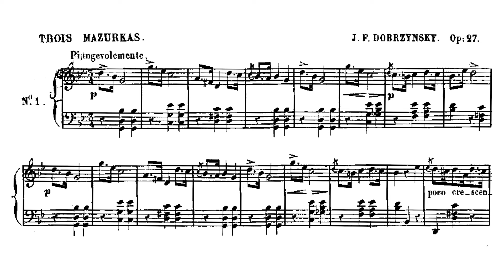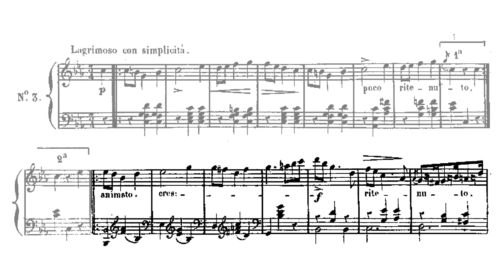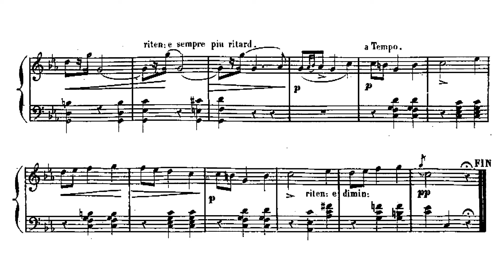Ignacy Feliks Dobrzyński - Three Mazurkas Op. 27 (Goździewski)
Ignacy Feliks Dobrzyński - Trzy mazurki
1834

Pianist: Adam Goździewski

0:00 - I. Piangevolemente
4:39 - II. Moderato
8:48 - III. Lagrimoso con simplicita

Bio
Ignacy Feliks Dobrzyński (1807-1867) is a composer often left to footnotes that read "friend of Chopin" or "Chopin's Classmate." Of course, for most observers, this is enough information. The downside is that Dobrzyński gets lumped in with Chopin. And such an assumption makes a good deal of logical sense, as both studied with Józef Elsner and both show the classical [1] leanings and predilections of their professor [2]. However, the reality is more complicated, and Dobrzyński, despite the hand-waving dismissals of his detractors who accuse him of being a Chopin copycat, was a composer with his own, unique style.

Dobrzyński's entrance into music began with the lessons he took with his father, who fell ill, making Dobrzyński the caretaker of the family [2]. He was originally going to study law or medicine, but his new role forced him to abandon these ambitions and stick to what was more familiar to him. At the advice of his aunt, he went to Elsner to further his education. Shortly thereafter, Karol Kurpiński premiered his overture in D-Minor at the National Theater in Warsaw.

Relations between Dobrzyński and Kurpiński were somewhat ambiguous. We have an alleged conversation between Dobrzyński and a historian in which the historian claims that Kurpiński "could not suffer new talent" and "[Kurpiński] used his whole ceremony and preeminance to stop [Dobrzyński] from the shadows. [3]" The accusation is biting, but we know from Kurpiński's nurturing, respectful friendship with Chopin [4] that, if this were to have happened, it would have been a genuine anomaly in Kurpiński's character and behavior.

From the first performance of his works, Dobrzyński took advantage to try and secure more material means for himself. His day-to-day life was a struggle due to his poor financial circumstances, so he tried to teach, take on pupils, publish a piano school, publish miniatures, and cycled from various posts while giving concerts - nothing improved his material existence [2].

In spite of his material difficulties, Dobrzyński achieved much from an artistic standpoint. From the Opera "Monbar" to his Characteristic Symphony and his Piano Concerto, Dobrzyński has left a great deal of valuable works in the wake of the November Uprising which left the state of Polish music uncertain. After the uprising, the Russian government closed the Warsaw conservatory. As a result, Polish music did not have nearly as many resources as it once did, but Dobrzyński founded a Polish orchestra in 1857, which helped alleviate the situation a little. He died in Warsaw in 1867 but left a legacy that his son, Bronisław Dobrzyński, and Zygmunt Noskowski carried on.

Dobrzyński's Miniatures
Unlike Chopin, Dobrzyński ventured into a wide field of ensembles, but what Dobrzyński did write for solo piano follows the currents of salon music [6]. His works can be separated into two categories - basic pieces that were probably written for his students and more artistically serious pieces that display cleverness of form and more advanced harmony. In his work, there are two sources of inspiration, folk material, and the music of Chopin. Like Chopin, Dobrzyński employs ornaments and chromatic melodic elements while citing Polish material, and he tends to follow the conventions of a given genera [6]. Unlike Chopin, however, Dobrzyński's use of chromaticism was that of ornamentation and not a tool for harmonic development, as his pieces tended toward symmetry of figurations built around fourths, octaves, and sixths [6]. He only tended to deviate from symmetry to transition to other material or as a coda. In terms of construction, Dobrzyński would employ either AA' or ABA forms around simple, lyrical melodies [6]. Dobrzyński's style was unique in that it fused Polish folk forms and melodies with the characteristics of salon music while differentiating himself from Chopin's methods of composition.

[1] B. Stróżyńska. Józef Elsner jako twórca i propagator klasycznej symfonii. Universitatis Mariae Curie-Skłodowska: Akademia Muzyczna w Łodzi. Vol. XIII, 2. 2015.
[2] L. Gawroński. Ignacy Feliks Dobrzyński - muzyk z Wołynia. Niepodległość i Pamięć. 15/1. 2008.
[3] K.W. Wójcicki, Pamiętniki dziecka Warszawy i inne wspomnienia warszawskie, T. 2, Warszawa. 1974.
[4] A. Zamoyski. Chopin: Prince of the Romantics. HarperPress. 2010.
[5] W. Smialek. Ignacy Dobrzyński (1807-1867): His Life and Symphonies. Dissertation. North Texas State University. 1981.
[6] N. Szyndlarewicz. Miniatura fortepianowa Ignacego Feliksa Dobrzyńskiego jako przykład twórczości należącej do XIX-wiecznego nurtu salonowego. 2013.